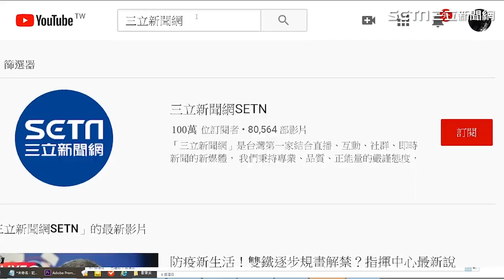撫身惹誘惑！辣妹緊身挖空招待豪乳 大尺度戰袍辦趴氣壞男友？｜國光幫幫忙